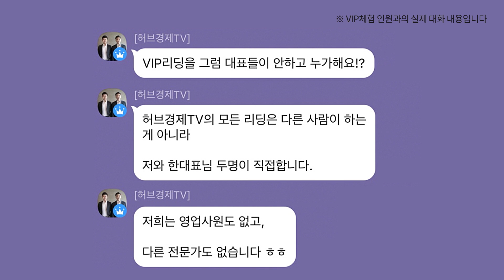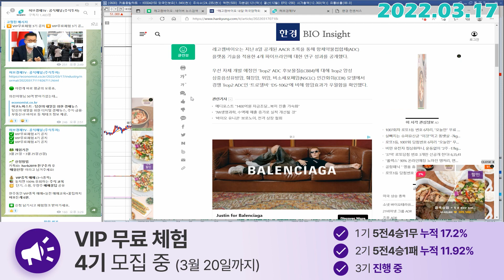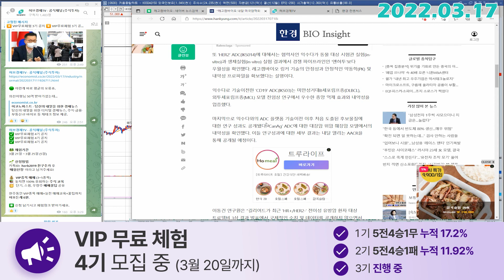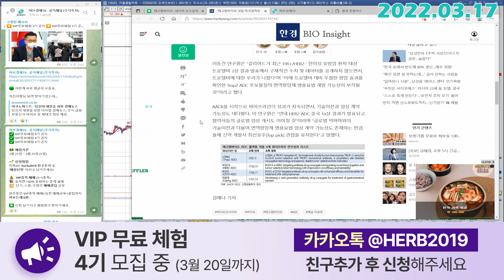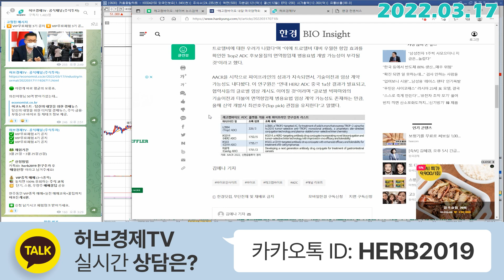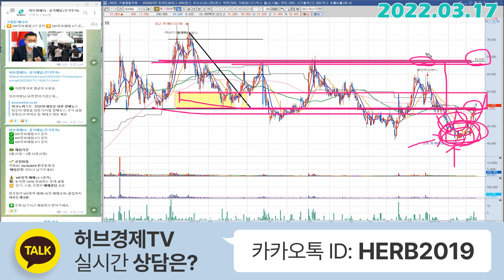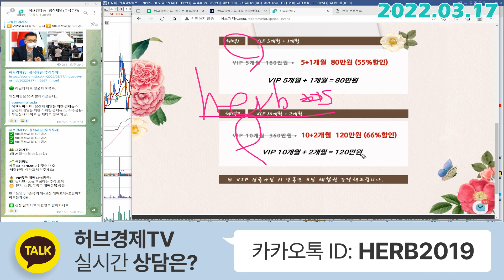레고켐바이오 (141080) - 왜 AACR을 변곡점으로 보는걸까?